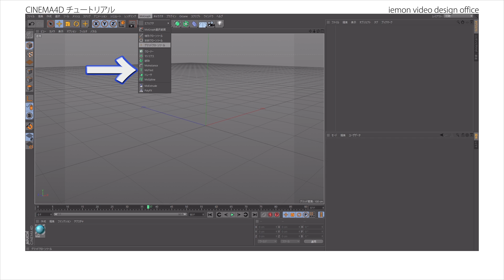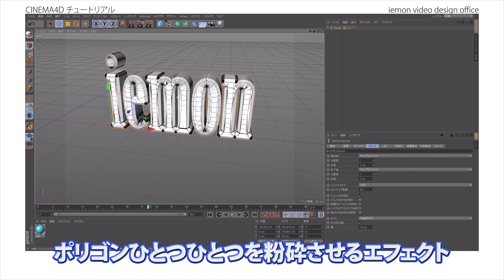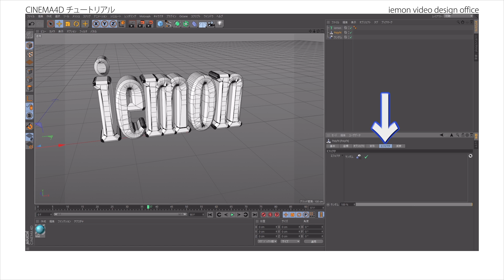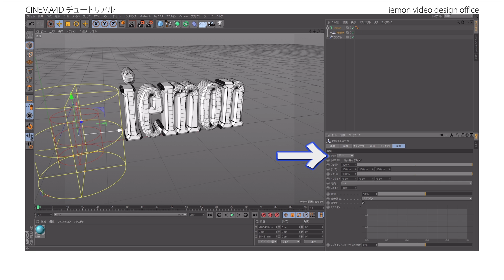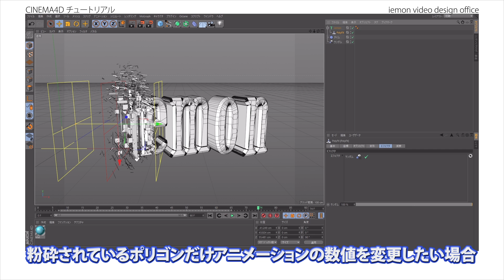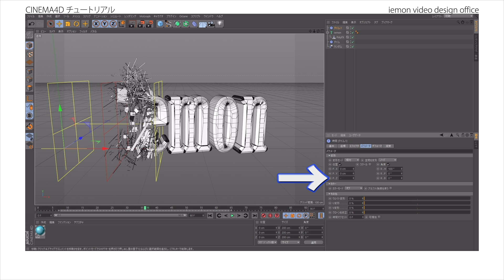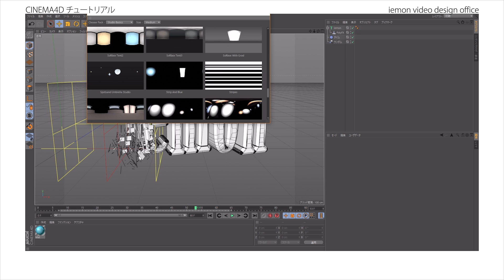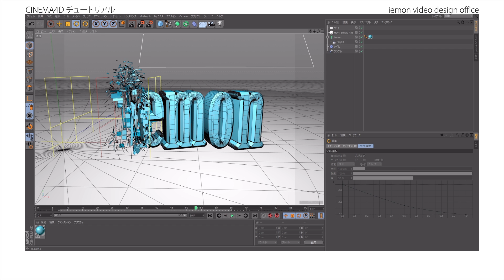【CINEMA4Dチュートリアル】 文字を粉砕する方法!! iemon video design office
プロの映像制作グループ「いえもん」が
3DCGソフト「CINEMA4D」の解説をします!

第6回目はMoTextで立体にした文字をPolyFXとランダムエフェクタを使い細かく粉砕し、タイムエフェクタで少しアニメーションをつけました!

〒531-0072
大阪府大阪市北区豊崎3-15-5TKビル2F